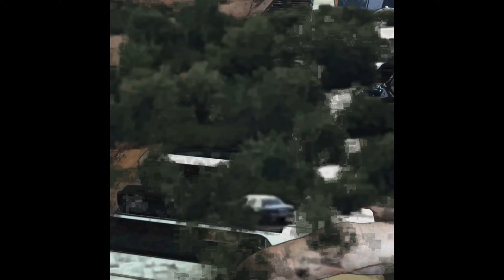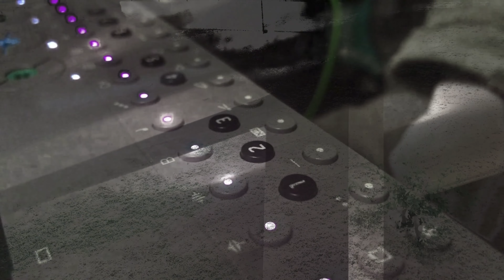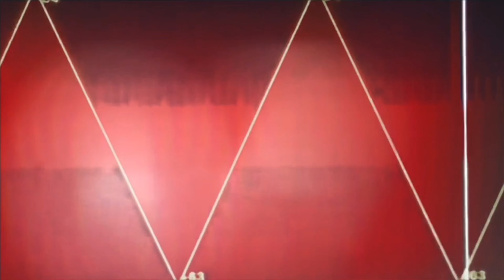caddycorner gaydenny's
"caddycorner gaydenny's" aka Jamuary2022 aka Symphony No. 1 aka The Instagram Symphony